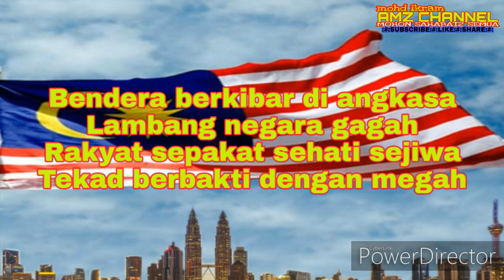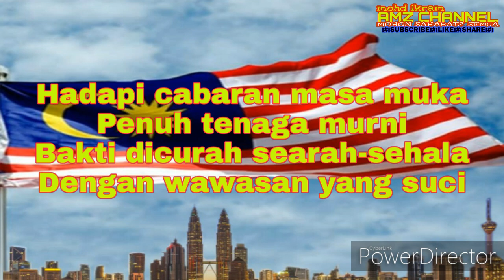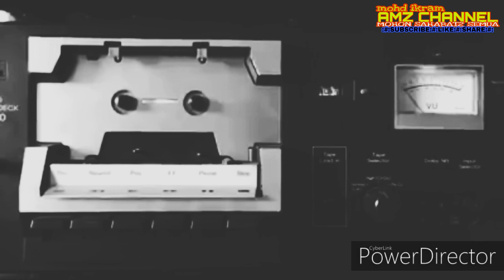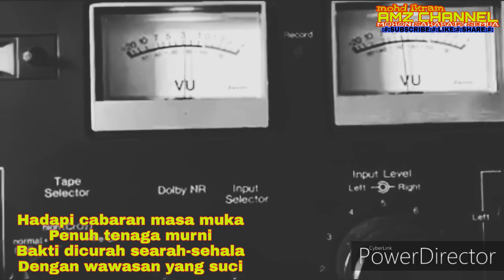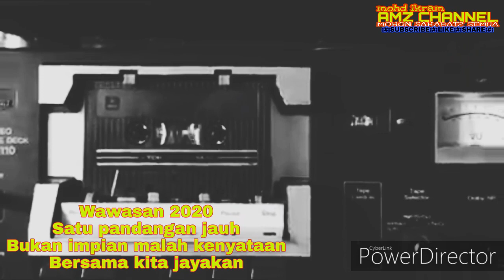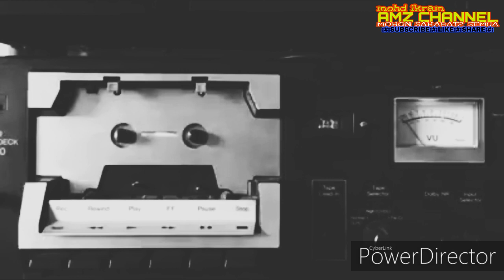Lagu Wawasan 2020 | Pasti Ramai Yang Ingat Lagu Ini 😊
Lagu Wawasan 2020

Bendera berkibar di angkasa
Lambang negara jaya
Rakyat sepakat sehati sejiwa
Dengan berbakti dengan megah

Hadapi cabaran masa muka
Penuh tenaga murni
Bakti dicurah sehara-sehala
Dengan wawasan yang suci

Wawasan meningkat kemajuan
Tiada lagi kepincangan
Kemewahan rasa-dirasai
Bersama kita nikmati

Wawasan 2020
Satu pandangan jauh
Bukan impian malah kenyataan
Bersama kita jayakan

{✴} W€L©¤M€ βα©K T¤ M¥ ©Hαππ€L {✴}
      D¤πT F¤®G€T T¤ ©LI©K 👇
        1• "$Uβ$©®Iβ€"  [ ✅ ]
        2• "LIK€"              [ 👍 ]
        3• "$Hα®€"         [ 👪 ]

 {✴} THαπK$ α L¤T F¤® ¥¤U αLL {✴}

"...Ya Allah, ampunilah kesalahanku, Kasihaniah aku, Berilah petunjuk kepadaku, dan Berilah rezeki kepadaku..."

~ FB PAGE [ Sarawakian Youtubers Group ]